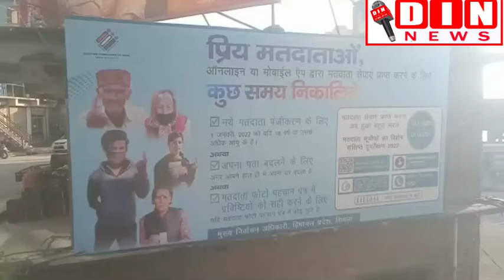सिरमौर :- SDM सँगड़ाह ने मिनी सचिवालय से आज रवाना की डेमोक्रेसी वैन देखिए पूरी रिपोर्ट सिरमौर